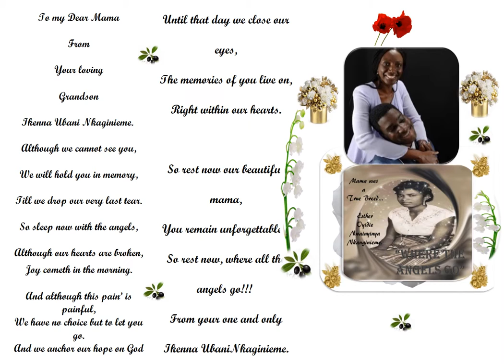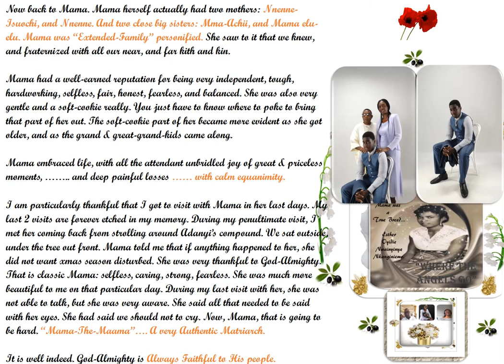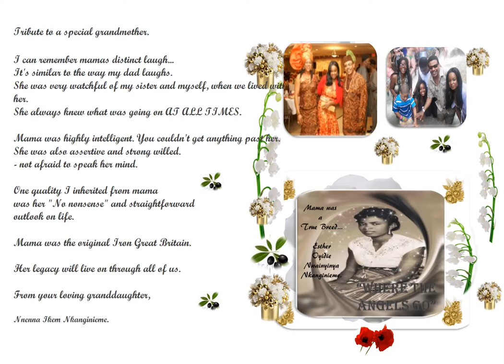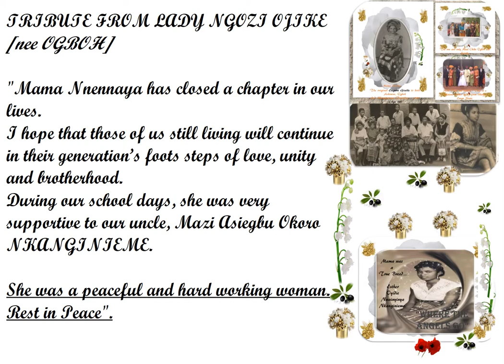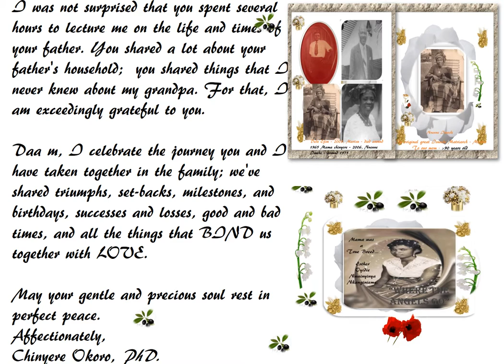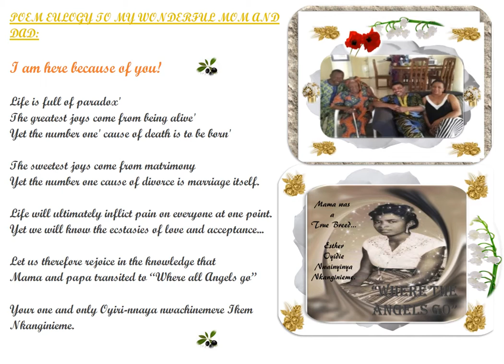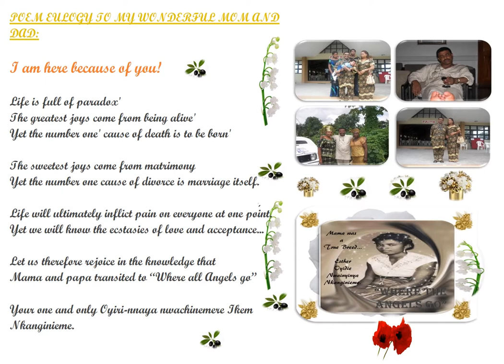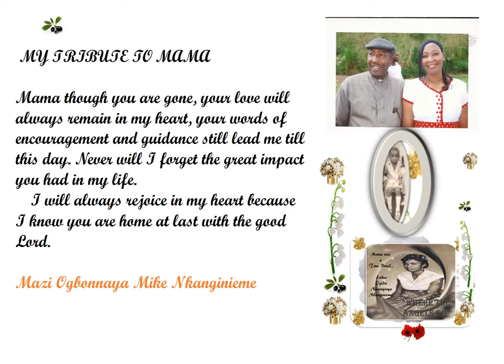falls jan ww 7 EULOGIES OF ESTHER - Oyidie Nwainyinya Nkanginieme - THE PEOPLES PRINCESS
fall Jan 7 ww EULOGIES OF ESTHER - Oyidie Nwainyinya Nkanginieme - THE PEOPLES PRINCESS